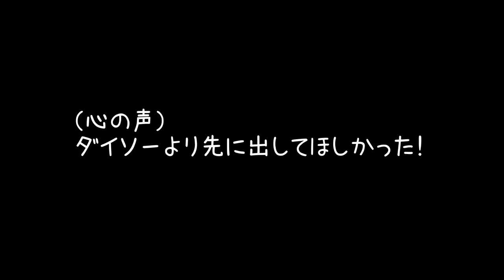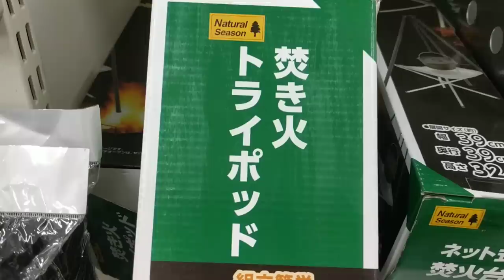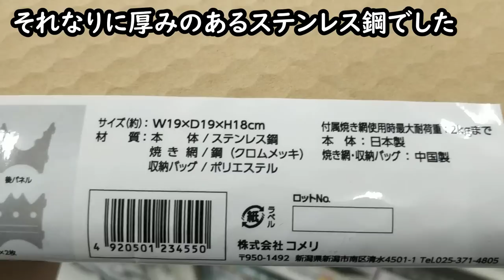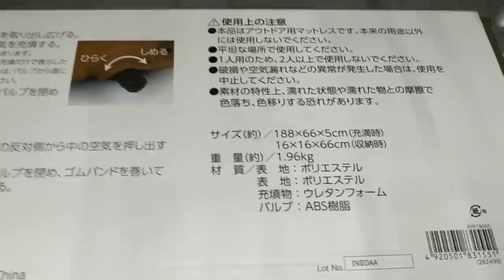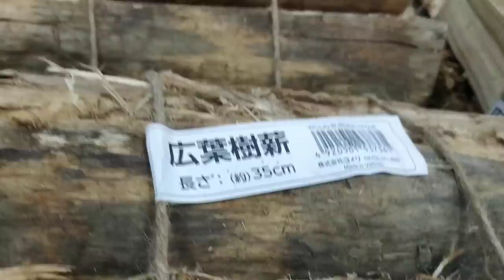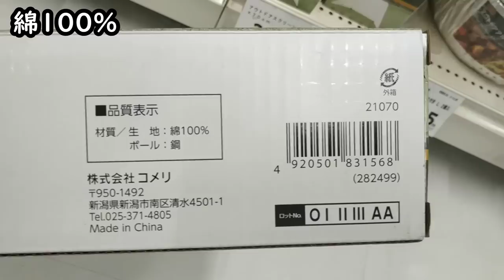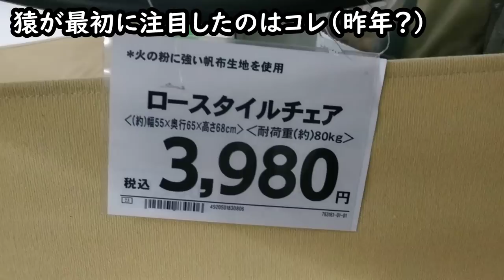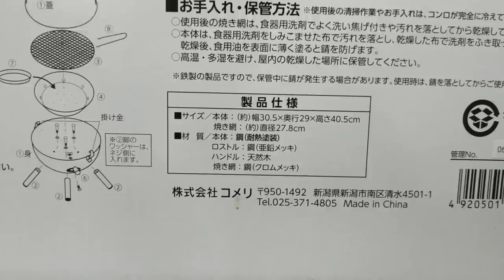【2023夏の新商品】コメリのキャンプ用品・理想的なハンギングラック・ホームセンターレベルを超えたエアーマット・攻めてきたパネル組立式焚火台・激安で高規格なグリル・キャンプギア・店内お散歩シリーズ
ホームセンターコメリの新商品を店舗で実見させて頂きました。
きっかけはコメリ商品開発部の方に「新商品体験会」へご招待いただいたことですが、あいにく猿は車旅（リモートワーク旅に初挑戦）の直前だったためお断りせざるを得ませんでした。
そこで、旅も終わり、新商品の数々が実店舗に配置された頃合いを見計らって、店頭で確認させていただきました。結果は…

◆ハンギングラックの過去動画